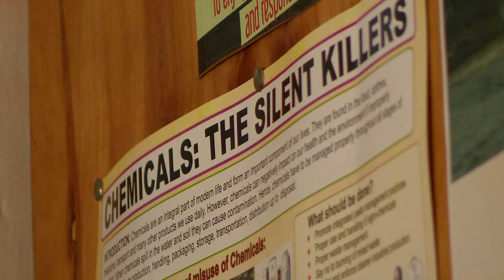The Colour of Water (2016) - A Boris Siromahov film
A mixture of green, dark grey and thick brown. This documentary explores the water pollution crisis in Uganda.

By Boris Siromahov
Project Supervisor John Curzon